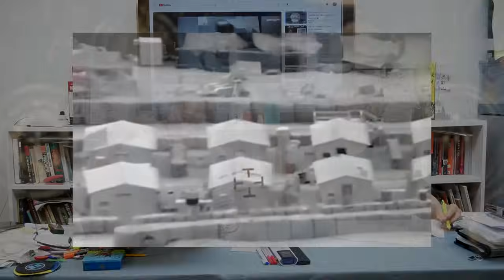【精華片段】水吊型吊燈型UFO, 物型生UFO來臨 | 中文字幕 | 【神秘之夜】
各類形態的UFO 飛碟/ UAP 都被偵測到，而最新公布的吊燈型不明飛行物體，更是肉眼不能看到，需要用到軍方的..!?

【👇片段精華來自  】
《異靈異異．神秘之夜》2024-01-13 Part 1: 剖析美國邁阿美商場十呎外星人快閃之謎